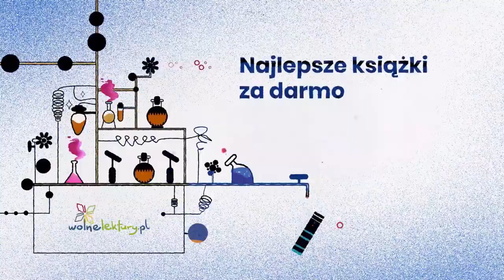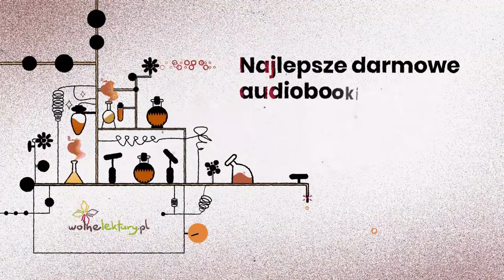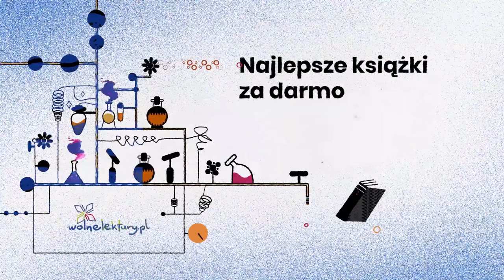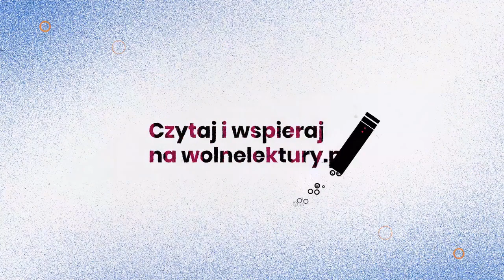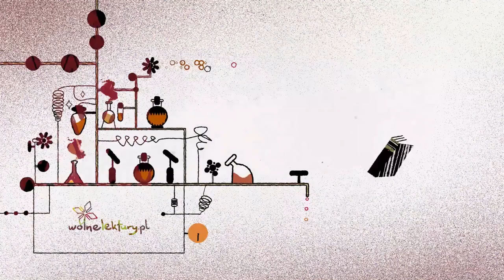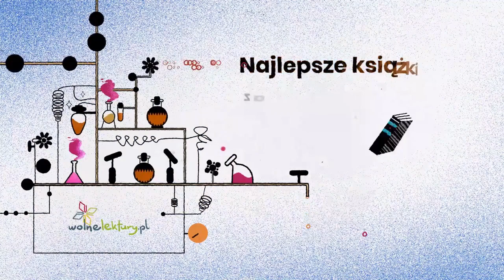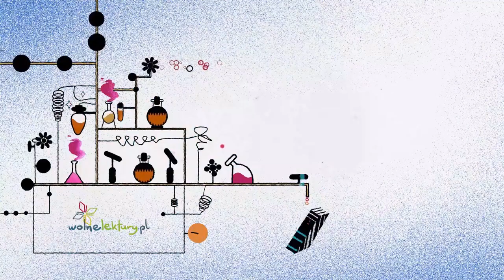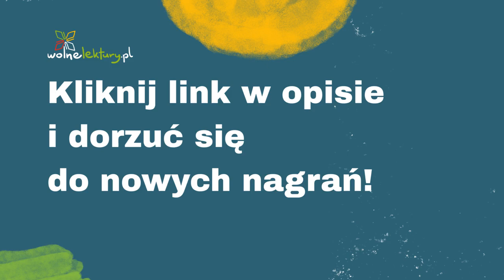Jaszczur, rozdział 2 – Honoré de Balzac – CAŁY AUDIOBOOK ZA DARMO cz. 2/3 | Wolne Lektury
Jaszczur  – Honoré de Balzac CAŁY AUDIOBOOK ZA DARMO

Tłumaczenie: Tadeusz Boy-Żeleński
Czyta: Wiktor Korzeniewski
Reżyseria: Adam Bień

Audiobook nagrany w ramach projektu Słuchamy  Polski finansowanego przez Ministerstwo Kultury i Dziedzictwa Narodowego.